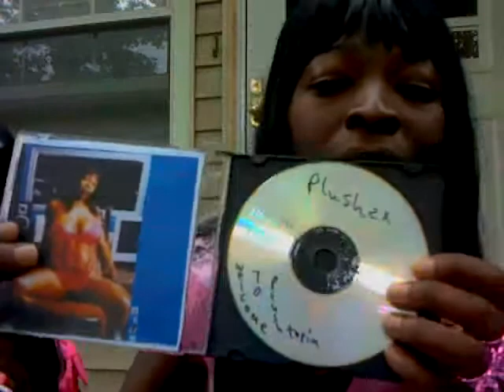The Famous Nobody Show episode 8- who you know, support & male gold diggers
what's up, check out my show 8th episode topics: who you know, support & male gold diggers on The Famous Nobody Show! on youtube channel plush2x , the show where everybody IS somebody. if u r interested in being on it(either u r famous already or want to be famous) hmu. like, share & subscribe!!!

MY COMMENT: i said wrap it up before u let them smack it up, but wrapping it up is not the best option to protect against diseases or pregnancy, abstinence & celibacy is.

MY COMMENT: also check out episode 133(plush2x invents a new meaning for the word swag) on The Famous Nobody Show! the show where everybody IS somebody on youtube channel plush2x like, share & subscribe!!! The Famous Nobody Show is about music & comedy. i also talk about real life situations, i inspire ppl, there are live performances, i can promote ppl's business/parties/events & etc. if you are interested in being on it(either you are famous already or want to be famous) lmk.

MY COMMENT: Plush2x's meaning of the word swag: style with absolute greatness! (pic under this video on my facebook page: Plushtwo-x Songs)

MY COMMENT(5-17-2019): 2016 update: i heard that valentine's day has a horrible story behind it just like the other holidays, smh. i've already dropped all of them(thanksgiving, christmas, etc.) but i thought this one was ok, i guess not. oh well, i don't need a holiday to rep love anyway, i do that all yr. round.

MY COMMENT(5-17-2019): u can show love to someone any day & every day. don't celebrate valentine's day. it's not just about a love letter written in prison from a converted to christianity roman priest christian martyr named valentine of terni a.k.a. st. valentine, like u think it is. the roman catholic church pope gelasius decided to call it saint valentine's day in honor of valentine & tried to christianize a pagan festival & ritual like a lot of christians do today for all the holidays they celebrate that originates from evil & doesn't worship our creator GOD, such as thanksgiving, christmas a.k.a. saturnalia & yule, easter, halloween(some church celebrate halloween & say trunk or treat instead of trick or treat, smh). the origin & roots of valentine's day are evil. it's actually a pagan roman festival called lupercalia, which celebrated lupercus a.k.a. faunus, lucifer, satan, the devil(it has many names & images). the festival activities included sex, orgies, pedophilia, perversion, lust, erotica & sacrifices of goats & dogs. before lupercalia, there was a greek version of this festival called arcadian lykaia, where they worshipped pan, whom is also known as many names such as ba'al, baal, hadad, lord, lucifer, satan, the devil, nimrod, ra, osiris, horus, mithra, adonis, apollo, gilgamesh, melqart, eshmun, dumuzi a.k.a. tammuz, dionysus(roman name was bacchus), orion, marduk, ninurta a.k.a. ninĝirsu or pabilsag & etc.(it has many names & images). also, valentine's day is connected to a roman woman(i don't call anyone goddess or god. i only call our creator GOD, which i don't associate the title/name w/ the angel named gadre'el a.k.a. satan/lucifer/etc.) named juno a.k.a. februa(festival of juno februata) & the reason for red roses & cupid on valentine's day is connected to venus(her greek name was aphrodite & she was the mother of cupid. eros was the greek version of cupid). btw, i don't believe any of these ppl existed. they are mythology & allegories. (original comment was Feb. 14, 2019).

MY COMMENT(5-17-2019): check out the REAL EVIL ORIGINS of valentine's day. at the end of this video, it say follow christ, but i'm not a follower or believer of jesus christ, whom has been exposed to be lucifer, the morning star & light bearer. i only believe in our creator GOD. (original comment was Feb. 14, 2019).

MY COMMENT(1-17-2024): some of these men have flipped the script on women & are using women for money or a come up. they even go as far as impregnating women in order to get child support, smh. some of these men want to be kept men & want women being their breadwinner. they only want women that make more money than them(in my ye f.k.a. kanye west voice, now i ain't saying they are gold diggers, but they ain't messing with no broke chicks either, lol). what happened to men who actually like being the provider & like taking care of their women? i posted this on dec. 24, 2023 & it reminded me of this video when i was talking about men can be gold diggers too. (pic under this video on my facebook page: Plushtwo-x Songs).